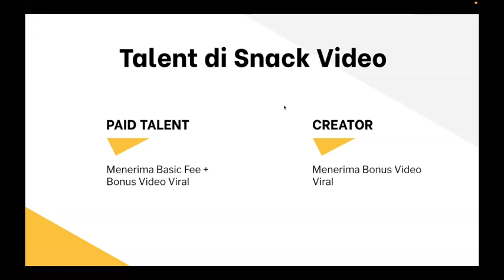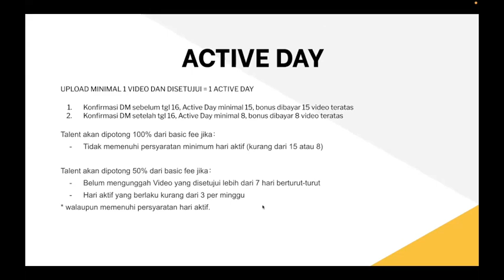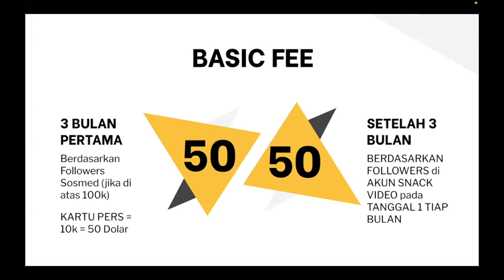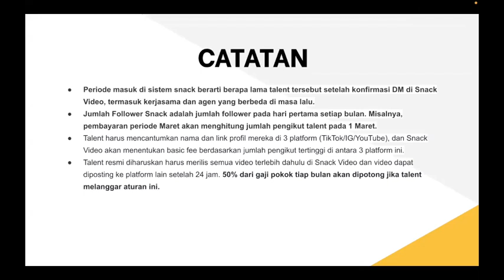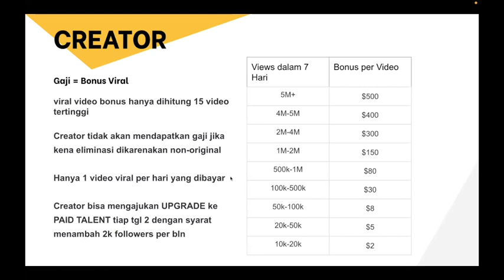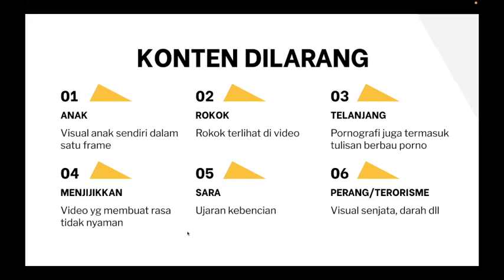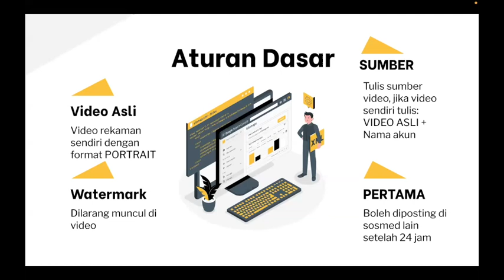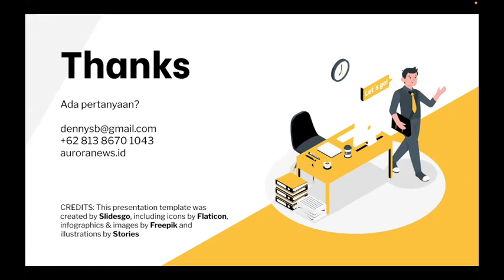PERATURAN DASAR CONTENT CREATOR DI SNACK VIDEO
snackvideo Setiap Conten Creator di Snack Video harus paham pada aturan dasar yang ada agar bisa mendapatkan hasil yang maksimal dalam berkarya di Snack Video